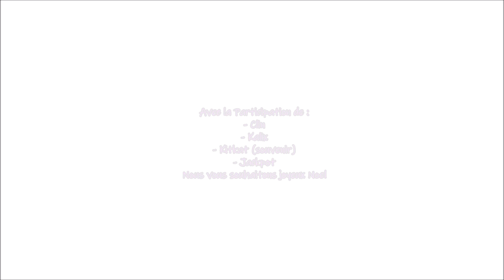Bêtisier 2019 (Équestre) 🤡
- Active la petit cloche pour rien louper de nos vidéos 🔔

- Si tu a aimé la vidéo je t'invite a mettre un pouce bleu, et mettre un petit commentaire en bas dans l'espace commentaires ⬇

Cassou_51200 👻

♡ Qui nous somme :

🙋🏼Je m'appelle Cassandra, âgée de 25 ans en je suis propriétaire de plusieurs chevaux comme beaucoup la passion me colle a la peau depuis toute petite 🥰

MES CHEVAUX 🐴
♡ Kalix, jument de 21ans Selle Française elle m'appartient depuis le 31 juillet 2015

♡ Kitkat Hongre Pur-sang de 18 ans m'appartient depuis le 18 mars 2016, décéder le 11 juillet 2017 💔🌙

♡ Clin D’œil Hongre Trotteur Français de 7 ans m'appartient depuis le 08 août 2017

♡ Jackpot Entier de 8 mois m'appartient depuis le 27 avril 2019 mais officiellement depuis le 27 octobre 2019 (après sevrage)

Cassandra et la troupe 🐎